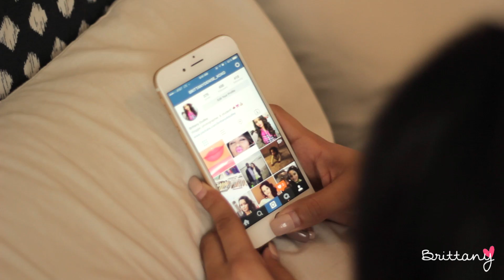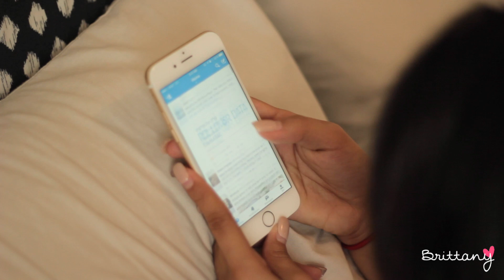Morning Routine For Today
Here is my morning routine! It usually involves James too, but he had to go to work :D My morning "routine" changes every day, so not every routine is the same! Just for your information! haha! Hope you like it! Let me know if you like the way this video is and if you want more like this!

xoxo, Brittany